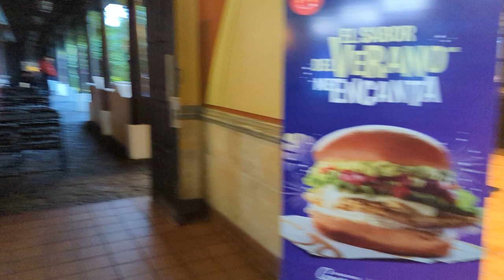Short Clip: McDonalds in Antigua Guatemala : Danni Travels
My brief stop at McDonalds while in Antigua Guatemala, Guatemala. It was the prettiest McDonalds I've ever seen!